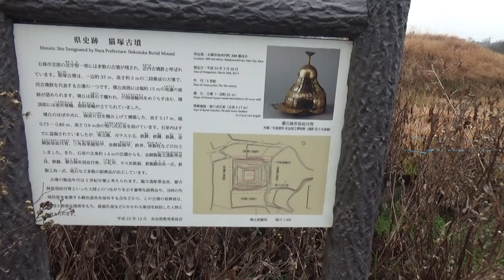五条猫塚古墳（ごじょうねこづかこふん）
五条猫塚古墳は五條市近内集落の南約500メートルにある狭い谷間に点在する古墳のうちの1基である。周囲には猫塚古墳と同じような方墳が数多く存在する。墳丘の規模は1辺27メートル、高さは約5メートルである。1955年頃、墳丘が開墾され、その際、多くの遺物が掘り出された。たまたま、関西を訪れ、網干善教(当時、橿原考古学研究所所員)の案内で、現地付近を視察していた後藤守一はこれらの遺物を見聞して、その驚きを当時、橿原考古学研究所の所長であった末永雅雄に手紙によって知らせている。知らせを受けた末永は古墳の墳丘は開墾によって半壊状態であったが、調査の必要を認め、網干を調査担当者とし、発掘調査を実施している。